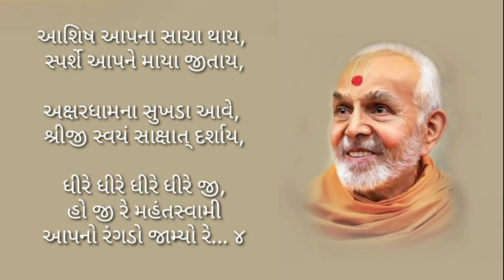Dheere dheere mahant swami || Nehdo lagyo re || baps kirtan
Baps kirtan : mahant swami apno nehdo lagyo re
                      : Nehdo nehdo
dheere dheere
baps kirtan
mahant swmai
IMPORTANT NOTE:
 THIS IS NOT OFFICIAL BAPS / GYANVATSALSWAMI CHANNEL.
WE CREATE THIS CHANNEL FOR SOCIAL HELP.